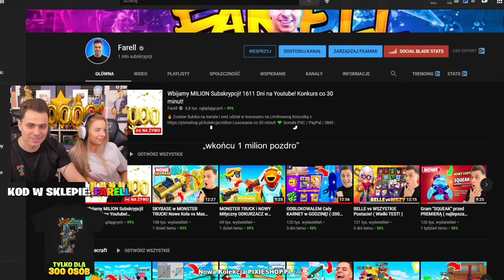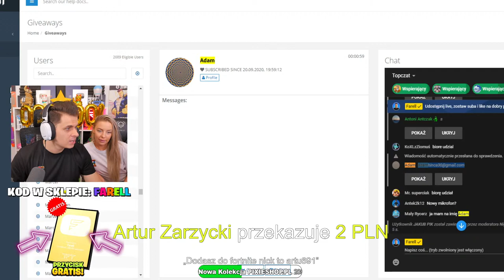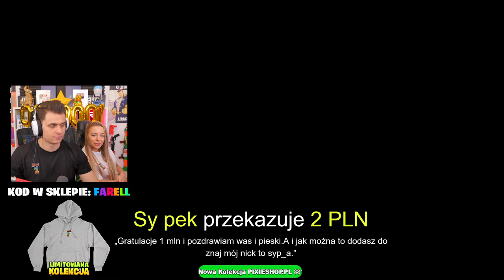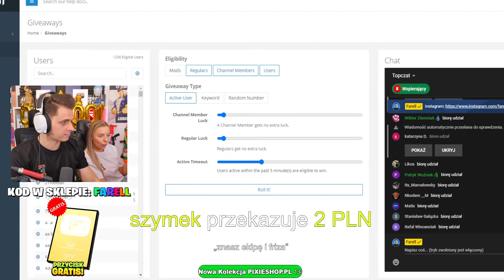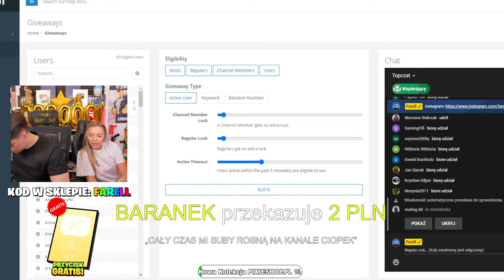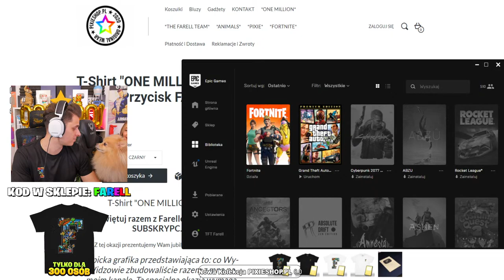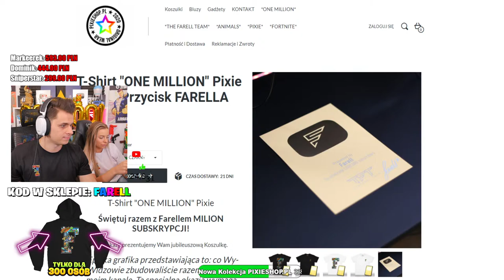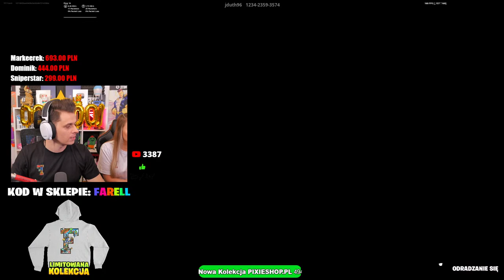Wbijamy MILION Subskrypcji! 1611 Dni na Youtube! Konkurs co 30 minut!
🔥 Zostaw Subika na kanale i weź udział w losowaniu na Limitowaną Koszulkę z Losowanie co 30 minut!
⭐ Wpisz kod Farell w sklepie Fortnite BYQ!

Regulamin:
1.Z każdym widzem gram tylko 1 gierkę podczas całego live - NIE PROSIĆ O DRUGĄ, chcę zagrać z jak największą ilością osób, zawsze jest długa kolejka, także dajcie szansę innym😉
Nie stawiajcie mnie w niezręcznej sytuacji, bo nie lubię Wam odmawiać, ale niestety czasem muszę.

2.Gram tylko z osobami, które mają mikrofon (ciężko jest się porozumieć bez niego i coś ugrać)

3.Osoby, które wspierają kanał mają pierwszeństwo w rozgrywkach (donejtorzy, wspierający).

4.Grać ze mną mogą tylko osoby, które mają mnie w znajomych.

5.Dodaję do znajomych, ale PO live, nie podczas live (to zabiera czas i rozprasza)

6.Osoba, która wejdzie do lobby i będzie kogoś obrażała, krzyczała, rzucała głupimi tekstami - wylatuje.

7.Nawet jeśli wygramy grę - nie gramy kolejnej.

8.Jeżeli od razu padniemy po wylądowaniu na mapę - gramy drugi raz (nie dotyczy sytuacji, kiedy gra trwa już długo)

9.Każdego po kolei zapisuję na listę i dodaję do lobby według listy.

10.Nie tworzę listy na kolejny live, żeby nie było bałaganu.

11. Staram się zagrać z każdym, ale nie obiecuję, że zdążę.

12.Jeżeli piszecie w donejcie, abym dodał Was do znajomych, to od razu napiszcie swój nick.

13.Jeżeli Was nie dodałem do znaj, to znaczy, że podaliście mi zły nick, a nie, że zapomniałem.

14.Proszę nie zadawać pytań typu, czy możecie zagrać jeszcze jedną, albo czy pozdrowię DżejDżejke. XD Gramy po jedne giercej, a DżejDżejka ma osobnego live więc zapraszam do niej 😉